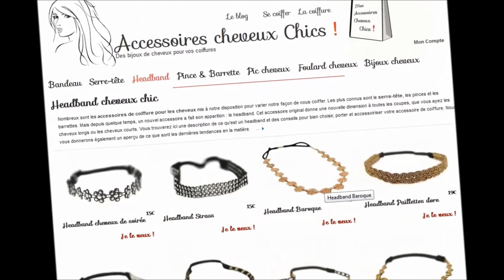║ Cheveux 2 ║ ► ••• Un headband : trois coiffures ☼ Démo et conseils •••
Le headband de la vidéo m'a été offert par l'adorable Blondie (merci encore) qui a un site - que je trouve - particulièrement beau et agréable : Accessoires Cheveux Chics.

Les produits y sont nombreux (pour toutes les bourses) et sont surtout de très bonne qualité, ce qui n'est pas souvent le cas sur le Net, avouons-le !

Précision : c'est PARCE QUE j'ai beaucoup aimé le site et les produits que j'ai proposé à Blondie d'en faire une revue (et elle m'a mise au défi de faire un tuto coiffure hi hi) !

Vous me direz si, selon vous, le défi est relevé ou non ;) !

Pour moi, faire des revues (partenariats ou non) avec de petits sites de e-commerce, c'est aussi soutenir les nouveaux "petits commerçants".

On peux trouver de très jolies choses dans de petites boutiques ;) !

Si tu as lu la barre d'info, tu peux tenter de caser le mot "cheminée" dans une phrase à peu près cohérente dans ton commentaire :D ! Bon courage ;)  et à très très vite !!!